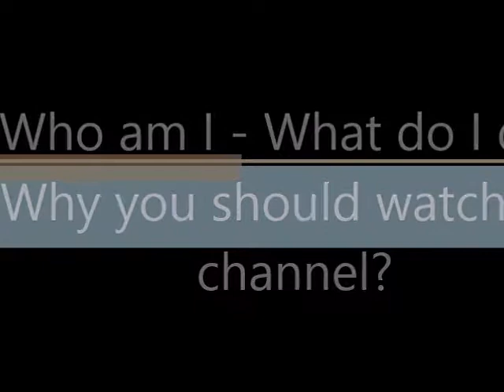Who am I? What can you expect from my channel|My story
My introduction, learn about me and my family also my Scentsy journey here in New Zealand.

Interested in becoming a Scentsy Consultant Do you love candles Want to join Scentsy in New Zealand Scentsy is a flameless wickless fragrance candle love Scentsy products
launching in New Zealand in March 2015 What is Scentsy